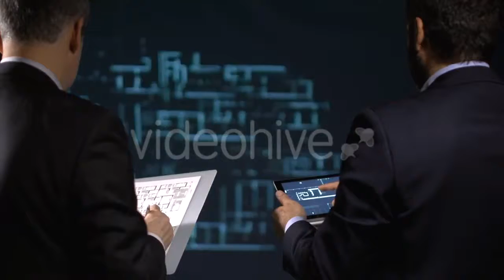A Conflower with a Bee on Top of it - (nature) Stock Footage | Mega Pack +40 items